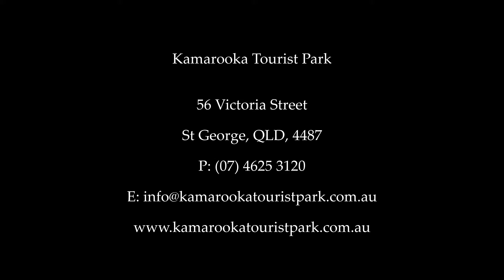Kamarooka Tourist Park, St George - Budget Family Cabin